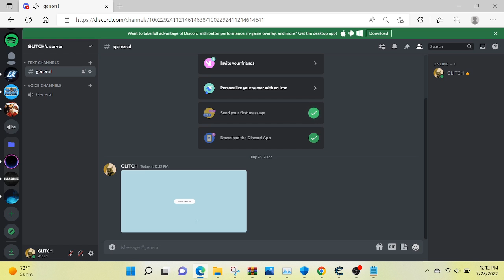Discord Gif / Video Crasher showcase (EDUCATIONAL PURPOSES ONLY)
for making it.

how to download crasher

how to download ffmpeg (you need ffmpeg for the crasher to work)

Questions?  DM GLITCH#1234 for help